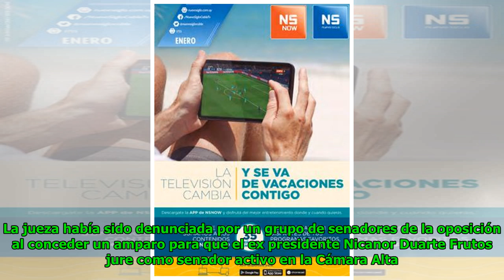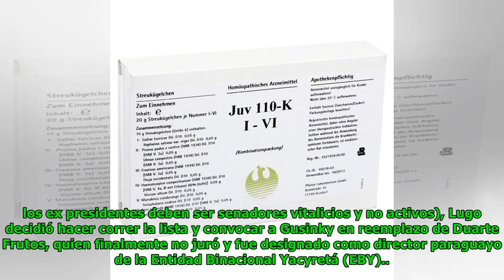JEM enjuicia a jueza por amparo para juramento de Nicanor Global Now TV